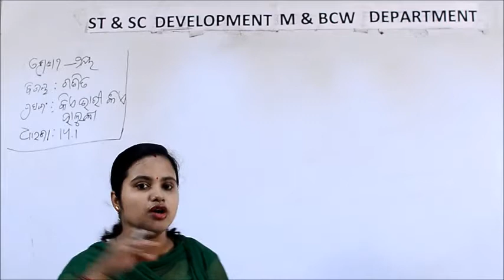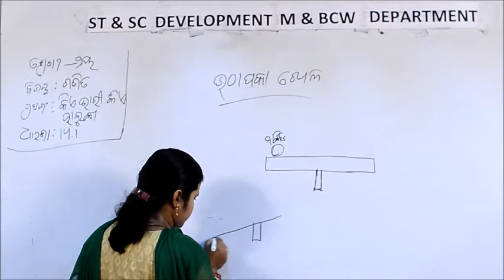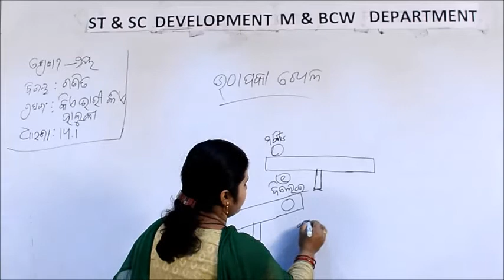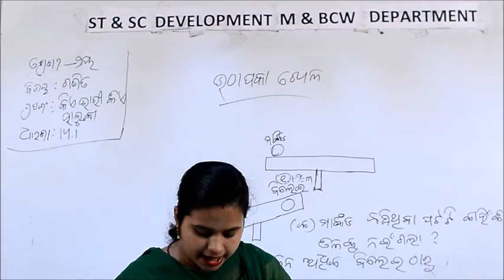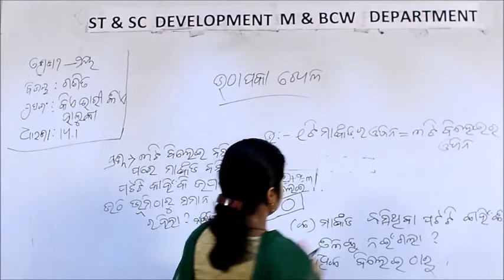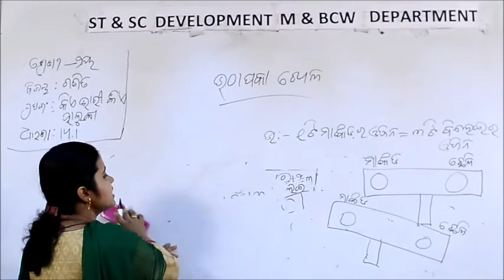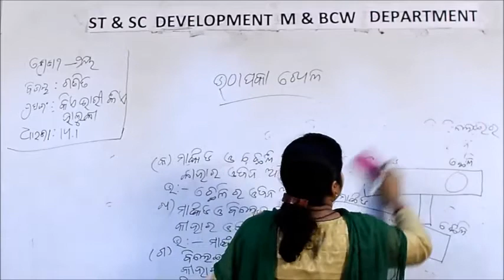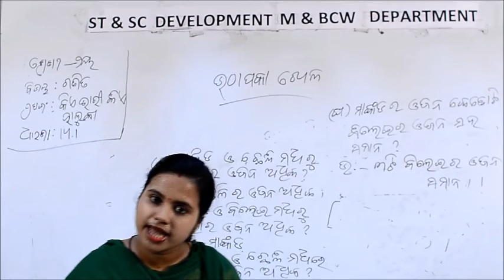Class - II - Mathematics - 14.1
Class – II
Subject – Mathematics
Chapter – 14
Topic – 14.1

ପାଠ୍ୟ ପୁସ୍ତକ- ଗଣିତ ଖେଳ
ଅଧ୍ୟାୟ ୧୪- କିଏ ଭାରୀ କିଏ ହାଲୁକା ଜାଣିବା
ଧାରଣା ୧୪.୧- ଓଜନ ଅଣମାନକ ମାପର ଧାରଣା